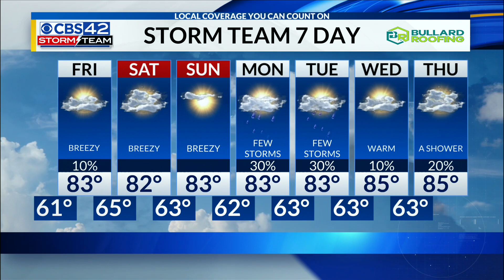April 25th CBS42 News @ 10pm Weather Update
Chief Meteorologist Dave Nussbaum says we will be mostly cloudy and mild tonight. Friday will be mostly cloudy, breezy and warm with a stray shower. The weekend will stay warm and breezy, but we will see more sunshine.